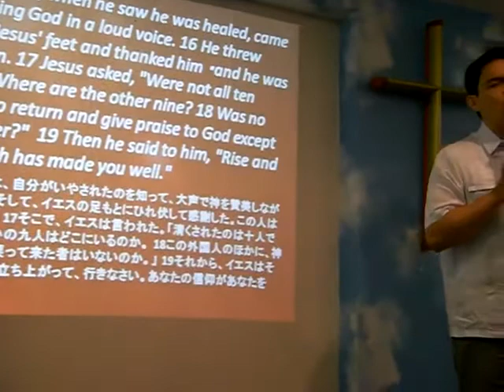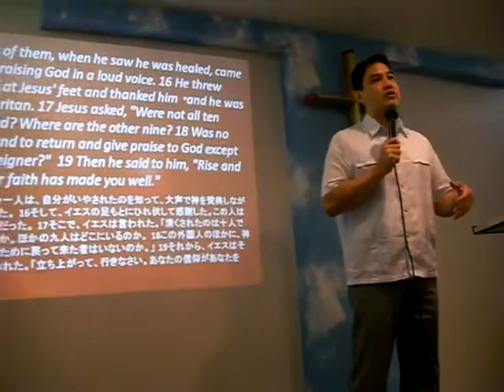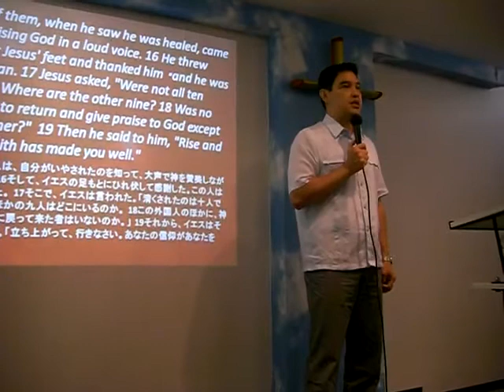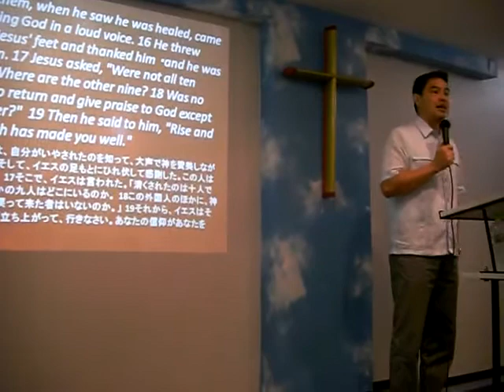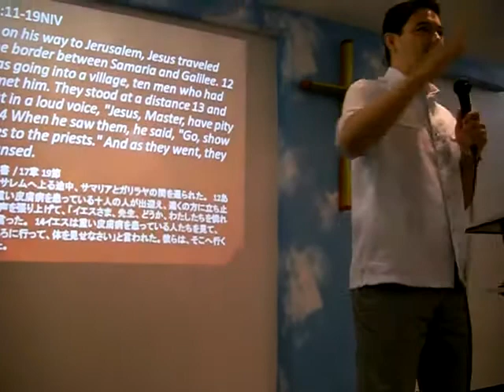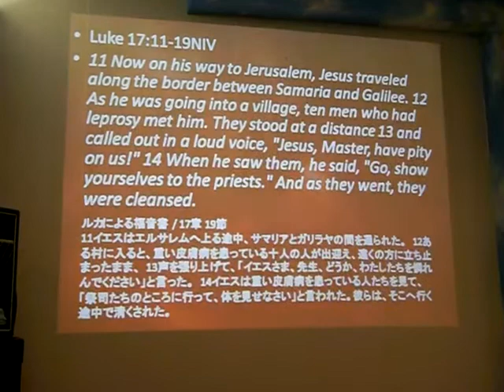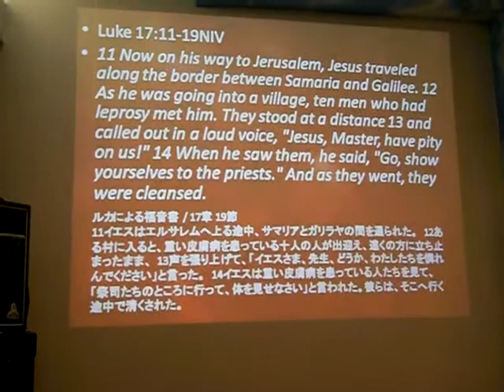INGRATITUDE - Pastor Monty Izon (Part3)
" IGRATITUDE." 2010/08/08